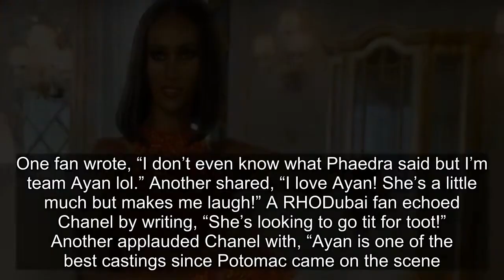RHODubai Fans React To Chanel Ayan's Shade Towards Phaedra Parks